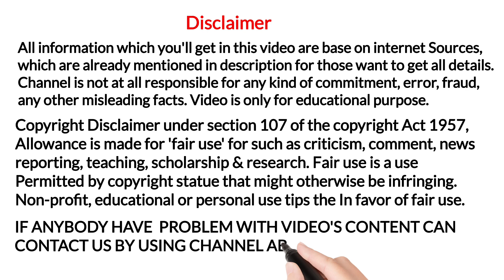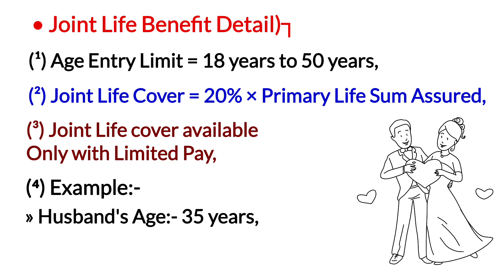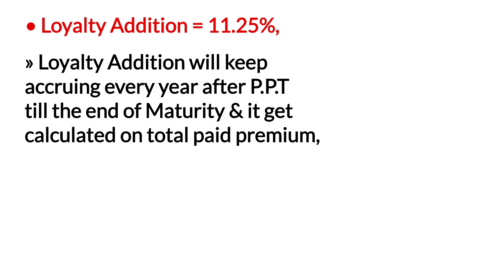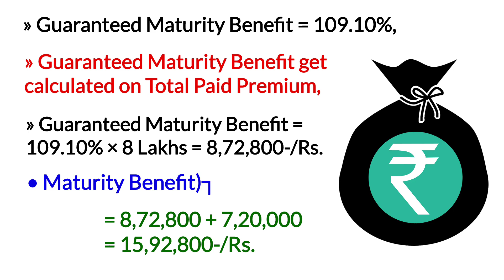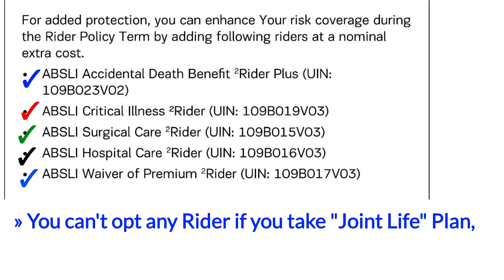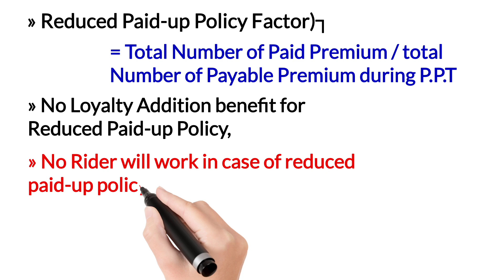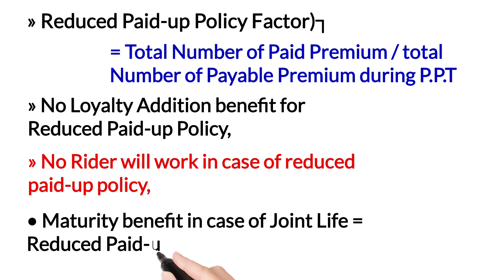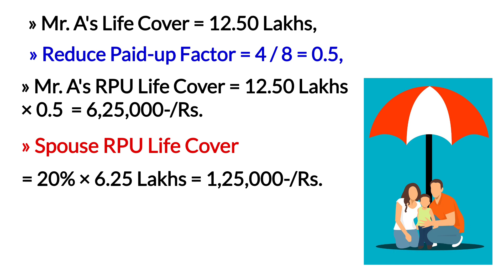Aditya birla sun life assured savings plan | Absl assured savings plan joint life protection | Hindi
YouTheReal

In today's video you'll have the below topic 👇
• aditya birla sun life assured savings plan joint life protection,
• aditya birla sun life assured savings plan illustration,
• aditya birla sun life assured savings plan reduced paid-up value,

And to know more watch this video till the end,